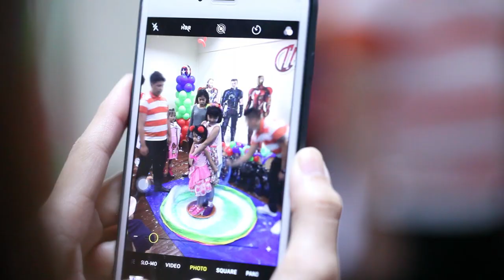Clyde's 7th Birthday